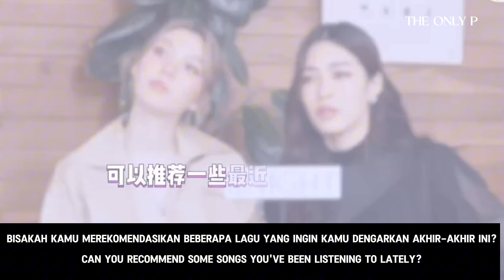LINGORM - KNIGHT INTERVIEW (ENGSUB) | PART 3 END